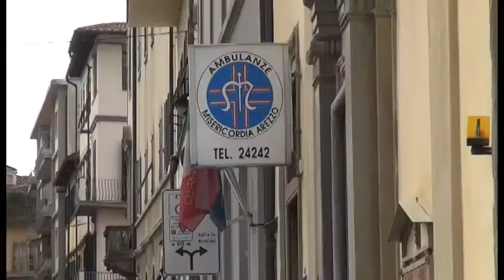"IntegrAzioni", migranti a lezione di volontariato con la Misericordia